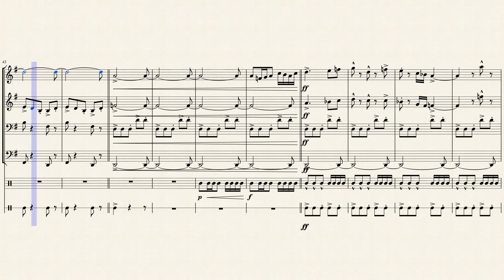Attempt to Get Forward